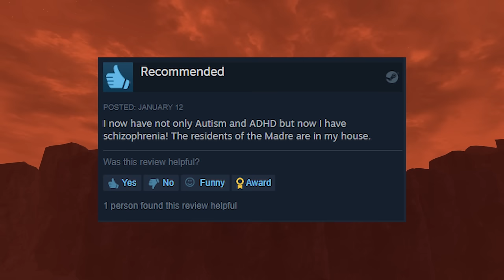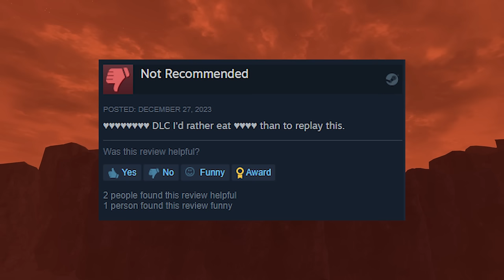I finally played the "worst" DLC in New Vegas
Is the Fallout: New Vegas DLC Dead Money really as bad as they say?